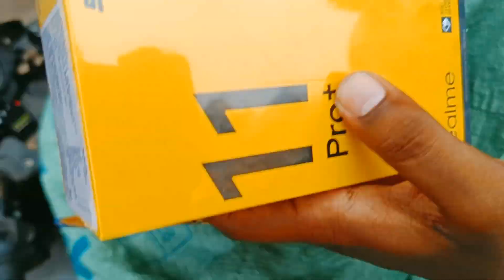Realme 11Pro Plus 5G open box delivery